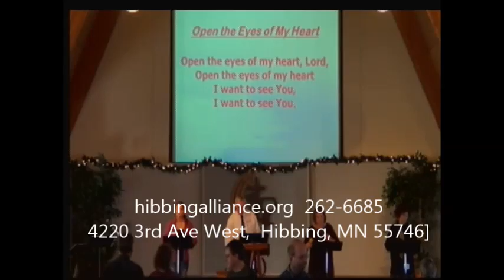2016 Jan 10 "Year of Excellence - Sanctification"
Speaker: Pastor Kevin L Norton